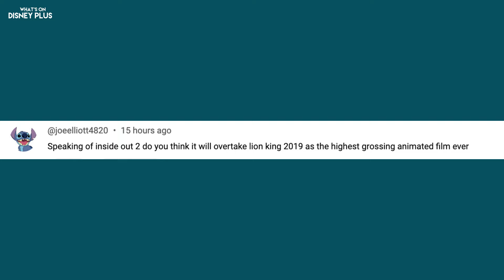D23 Fan Event Presentations Announced + “Young Woman And The Sea” Disney+ Release | Disney Plus News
“Young Woman And The Sea” Coming Soon To Disney+